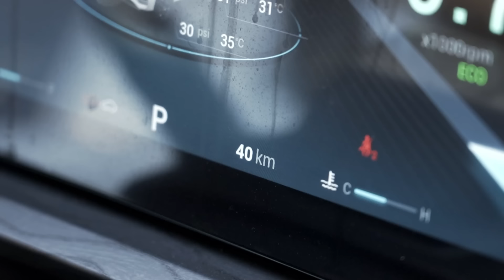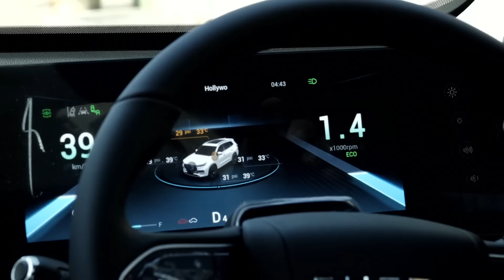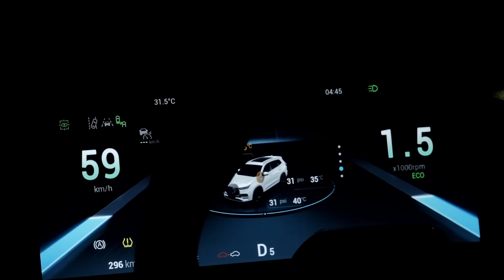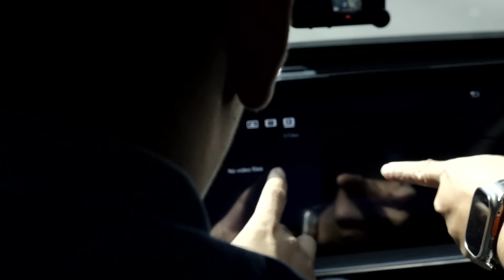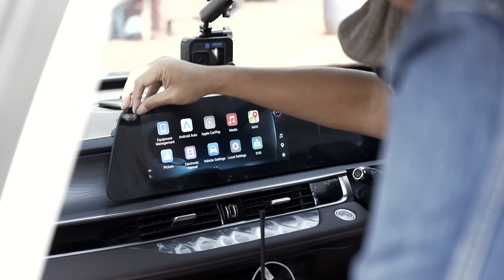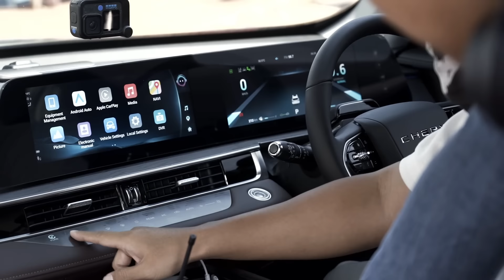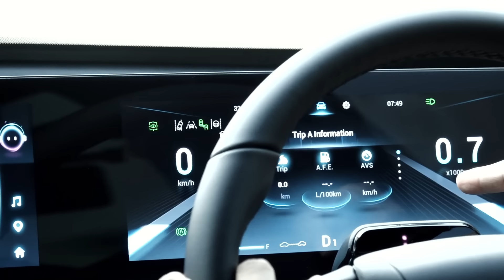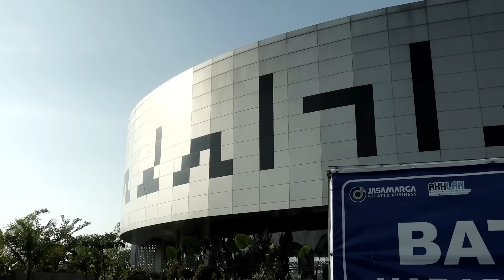DICULIK OM MOBI SETELAH CHALLENGE PAKAI TIGGO 8 PRO MAX!